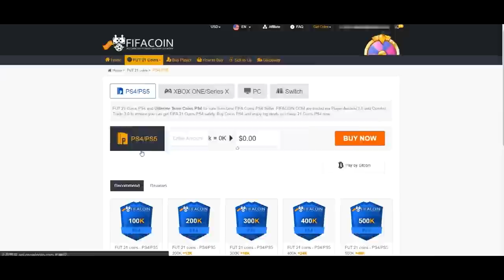FIFA 21 Team Takedown!!! 99 Futties N'Golo Kanté!!!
99 Futties N'Golo Kanté Team Takedown vs @CapgunTom
- Sell & Buy Cheap FIFA Coins Use 'KIRBZ' for a discount!

🎮: GAME: FIFA 21